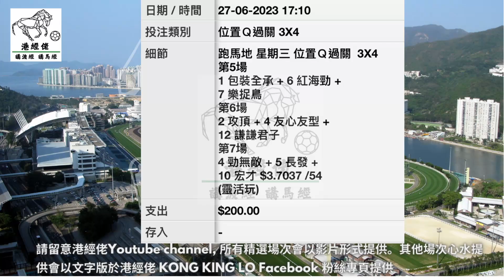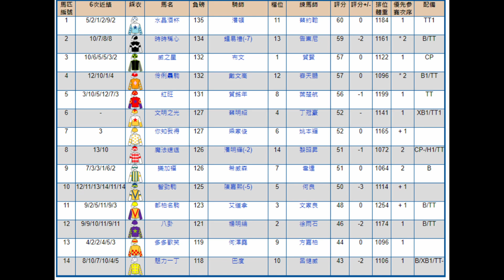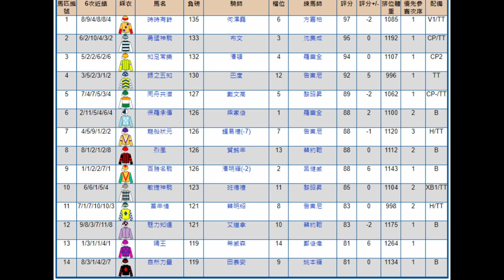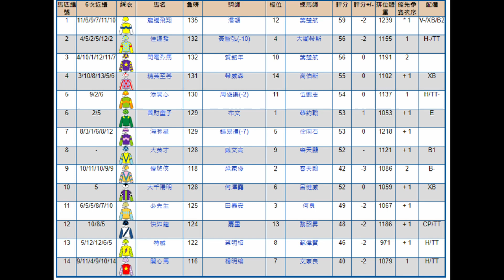港經佬賽馬貼士及分析｜01-07-2023 沙田黃昏馬真飛過關賽馬貼士｜免費心水及賽馬貼士｜全方位博彩及投資頻道｜足球｜賽馬｜股票｜樓市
2023/07/01 港經佬賽馬貼士及分析  | 沙田黃昏馬 |  真飛過關賽馬貼士